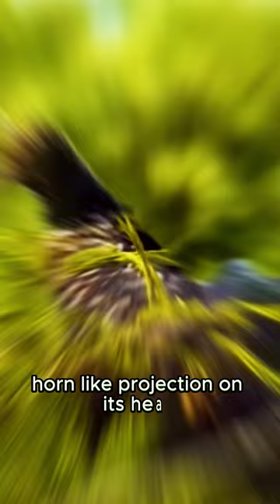🦄🎵 Horned Screamer: The Enchanting Call 📹🔊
🦄🎵 Watch the mesmerizing Horned Screamer with its enchanting call! 📹🔊 Learn about this fascinating bird's unique features and habits in this short video.